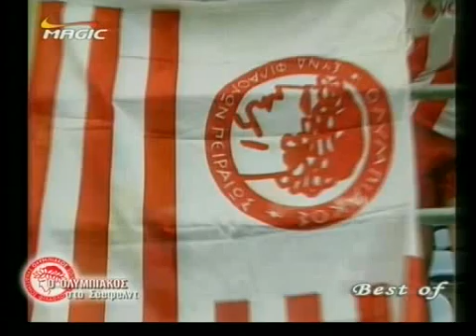2007-07-22 ΒΙΚΤΟΡΙΑ ΠΛΖΕΝ-ΟΣΦΠ=2-1 ΦΙΛ.AVI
ΚΥΡ 22/7/2007 (ΑΞΑΜΣ ΑΥΣΤΡΙΑΣ) ΒΙΚΤΟΡΙΑ ΠΛΖΕΝ(Τσεχία) -- ΟΣΦΠ = 2 -- 1 (ΦΙΛ)
[86'ΜΑΤΣΟΥΚΑΣ --- (20'ΜΙΛΕΡ,69'ΜΠΡΟΖΙΚ).]
ΟΣΦΠ-ΝΙΚΟΠΟΛΙΔΗΣ(46'ΜΠΟΥΤΙΝΑ) ΠΑΝΤΟΣ(46'ΖΕΒΛΑΚΟΦ) ΣΙΚΟΦ(46'ΑΝΤΖΑΣ) ΣΕΖΑΡ(46'ΠΑΠΑΔΟΠΟΥΛΟΣ) ΝΤΟΜΙ(46'ΦΑΚΙΝΟΣ) ΜΕΝΔΡΙΝΟΣ ΣΤΟΛΤΙΔΗΣ(46'ΤΟΡΟΣΙΔΗΣ) ΝΕ(46'ΤΖΟΡΤΖΕΒΙΤΣ) ΛΑΤΣΚΟ ΚΟΒΑΣΕΒΙΤΣ(46'ΜΑΤΣΟΥΚΑΣ) ΝΟΥΝΙΕΣ(46'ΜΠΟΡΧΑ).
ΠΡΟΠΟΝΗΤΗΣ-ΤΑΚΗΣ ΛΕΜΟΝΗΣ.
ΠΛΖΕΝ-ΝΤΑΝΕΚ ΜΙΛΕΡ ΠΡΟΧΑΤΣΚΑ ΤΡΑΠ(46'ΧΑΚΑΛ)
ΚΡΜΠΕΤΣΕΚ(72'ΜΠΟΡΕΚ) ΓΙΑΡΟΛΙΜ ΣΙΜΑ(63'ΛΕΚΤΣΑΚΣ) ΜΑΛΑΡ(77'ΠΣΟΧΑΛΒΕΚ) ΖΑΚΟΠΑΛ(46'ΡΑΝΤΑ) ΣΜΟΛΑ ΜΑΛΧΑΡΕΚ(58'ΜΠΡΟΖΙΚ).
ΠΡΟΠΟΝΗΤΗΣ
ΔΙΑΙΤΗΤΗΣ-ΝΤΑΞΑΟΥΕΡ.
ΚΙΤΡΙΝΕΣ-ΠΑΝΤΟΣ,ΜΕΝΔΡΙΝΟΣ,ΜΑΤΣΟΥΚΑΣ,ΠΑΠΑΔΟΠΟΥΛΟΣ --- ΖΑΚΟΠΑΛ,ΜΙΛΕΡ,ΣΜΟΛΑ,ΡΑΝΤΑ.
ΕΙΣΙΤΗΡΙΑ-100